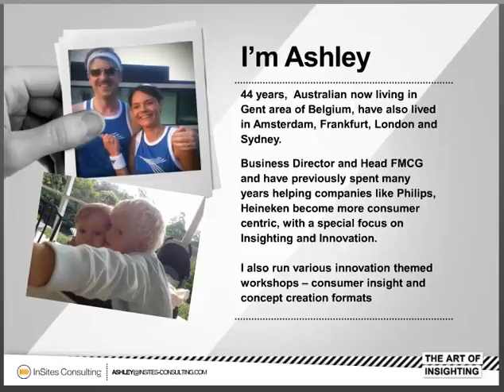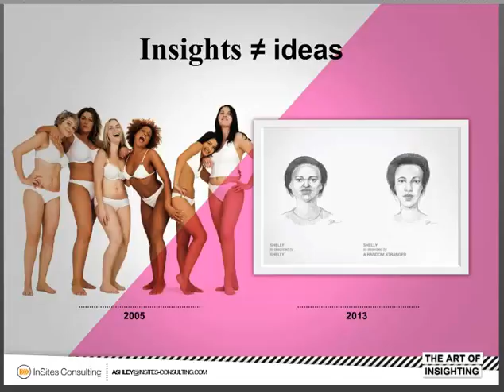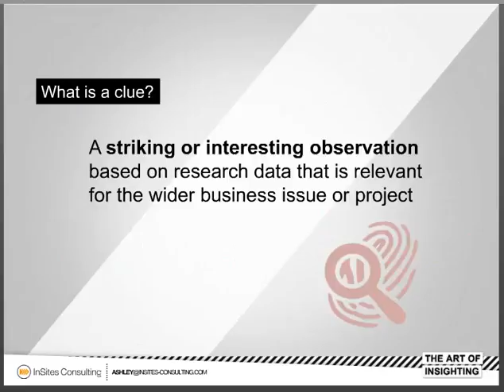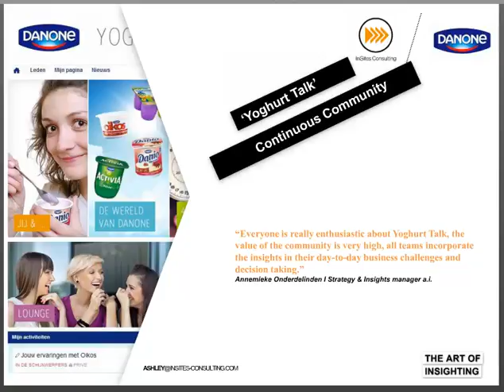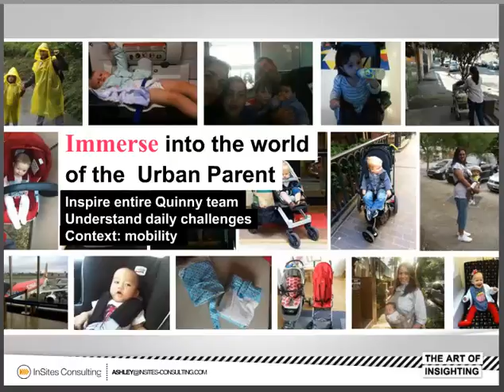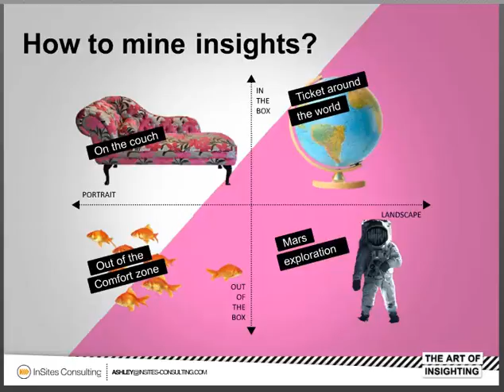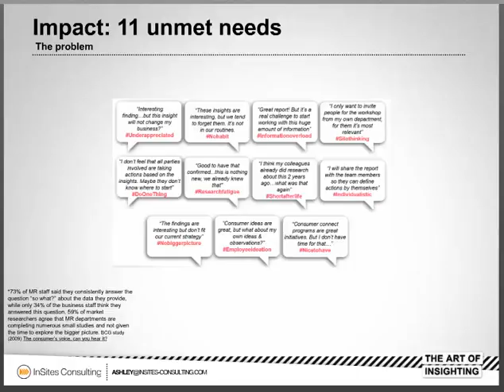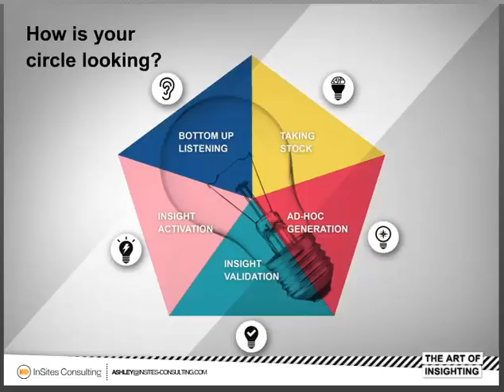Smartees Summer School: the Art of insighting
This is the full recording of the last session of our Smartees Summer School on the Art of Insighting. In this 45-minute session, Ashley Smith (Business Director FMCG) elaborates on different techniques you can use to embed a virtuous circle of consumer insight gathering, selection and activation within your business.